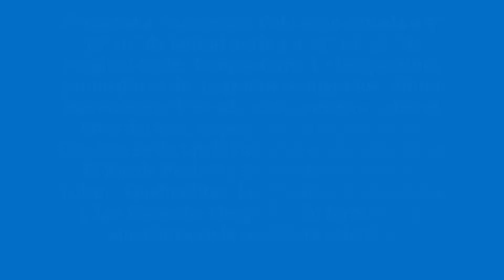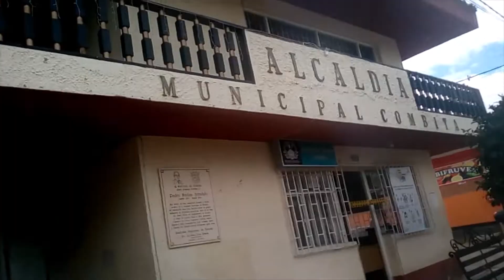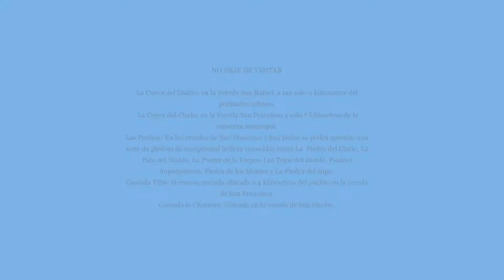CÓMBITA - BOYACÁ - COLOMBIA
ASPECTOS DEL MUNICIPIO
Active la campanita
Comente.